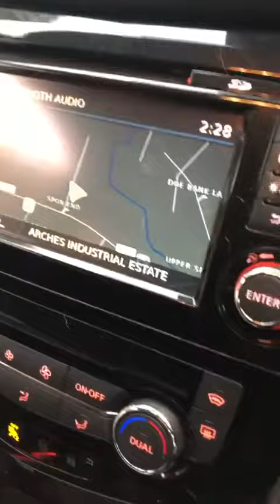BT66XSH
Nissan Qashqai